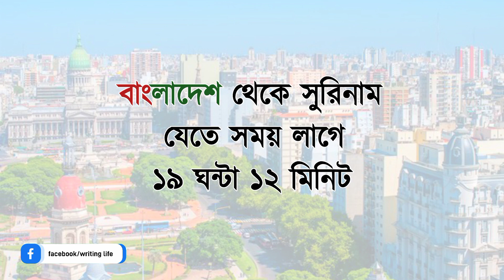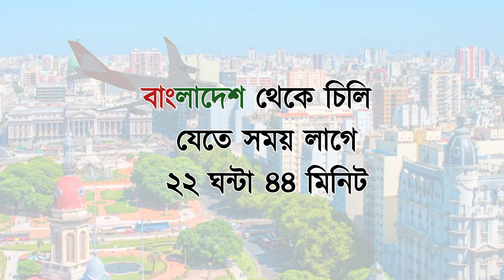বাংলাদেশ থেকে দক্ষিণ আমেরিকার কোন দেশে যেতে কত সময় লাগে | Bangladesh to south America flights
💌আপনাদের একটি সুন্দর কমেন্ট আমাদেরকে আরো সুন্দর ভিডিও বানাতে উৎসাহ প্রদান করে থাকে

বাংলাদেশ থেকে দক্ষিণ আমেরিকা মহাদেশের কোন দেশে যেতে কত সময় লাগে | direct flight duration Bangladesh to south America all countries

☞বাংলাদেশ থেকে আর্জেন্টিনা যেতে সময় লাগে
 ২১ ঘন্টা ২১ মিনিট
☞বাংলাদেশ থেকে ব্রাজিল যেতে সময় লাগে
১৯ ঘন্টা ৫২ মিনিট
☞বাংলাদেশ থেকে কলম্বিয়া যেতে সময় লাগে
২১ ঘন্টা ১৪ মিনিট
☞বাংলাদেশ থেকে পেরু যেতে সময় লাগে
২৩ ঘন্টা ৪ মিনিট
☞বাংলাদেশ থেকে গায়ানা যেতে সময় লাগে
১৯ ঘন্টা ২৫ মিনিট
☞বাংলাদেশ থেকে প্যারাগুয়ে যেতে সময় লাগে
২১ ঘন্টা ১১ মিনিট
☞বাংলাদেশ থেকে সুরিনাম যেতে সময় লাগে
১৯ ঘন্টা ১২ মিনিট
☞বাংলাদেশ থেকে ফকল্যান্ড দ্বীপপুঞ্জ যেতে সময় লাগে
১৭ ঘন্টা ৪৪ মিনিট
☞বাংলাদেশ থেকে উরুগুয়ে যেতে সময় লাগে
 ২১ ঘন্টা ৯ মিনিট
 ☞বাংলাদেশ থেকে ফ্রেনস গায়ানা যেতে সময় লাগে
 ১৯ ঘন্টা ২৩ মিনিট
☞বাংলাদেশ থেকে ভেনেজুয়েলা যেতে সময় লাগে
১৯ ঘন্টা ৪৫ মিনিট
☞বাংলাদেশ থেকে চিলি যেতে সময় লাগে
২২ ঘন্টা ৪৪ মিনিট
☞বাংলাদেশ থেকে ইকুয়েডর যেতে সময় লাগে
২২ ঘন্টা ৭ মিনিট
☞বাংলাদেশ থেকে বলিভিয়া যেতে সময় লাগে
২১ ঘন্টা ৫৩ মিনিট

🔘Writing life
☑️support for all thanks